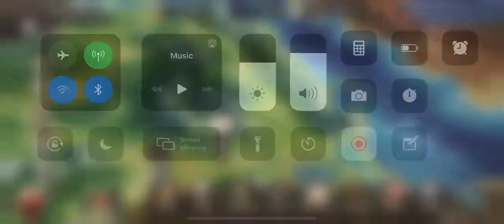Nintendo Langrisser Gameplay Tutorial No Commentary iOS IPhone 2020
Mobile
Mobile Game
Mobile Games
Games 2020
Mobile Games 2020
RPG Games
Mobile RPG Games